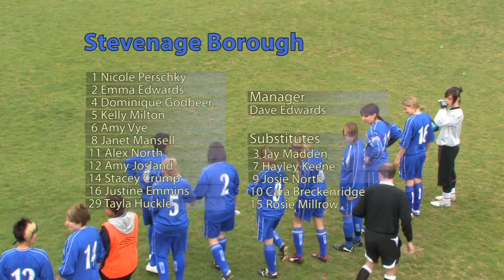BTFC Ladies v Stevenage 16-05-10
Braintree Town Ladies v Stevenage Borough 16th May 2010